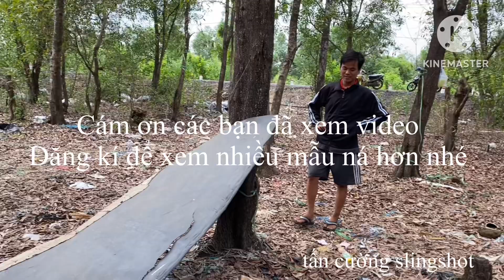Cây Mai vàng ngày 11/5/2023 handmade Slingshot / tancuong slingshot /